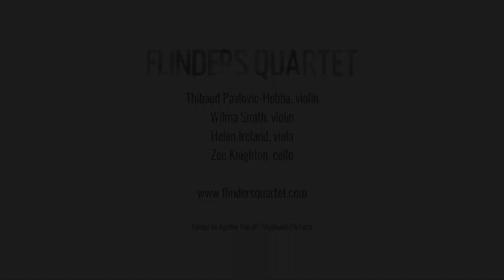Flinders Quartet in 2020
Musicians: Thibaud Pavlovic-Hobba (violin), Wilma Smith (violin), Helen Ireland (viola) and Zoe Knighton (cello)

Video by Agatha Yim at Polyphonic Pictures polyphonicpictures.com